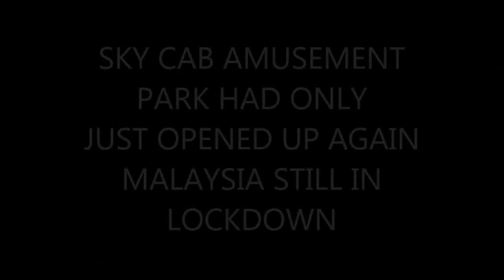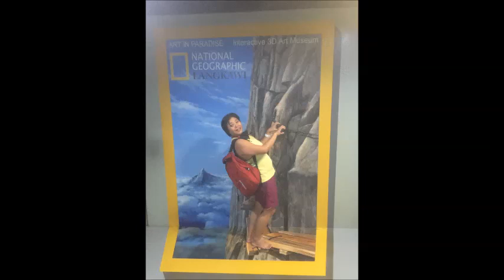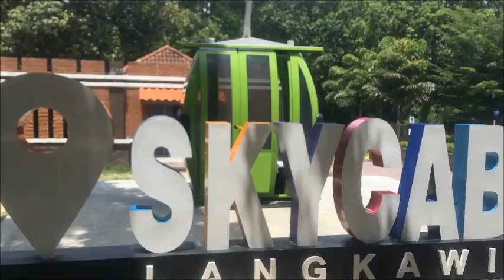LANGKAWI SKY CAB JULY 2020 PART 2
THE LANGKAWI SKY CAB VIDEO HAS BEEN CUT INTO PART 1 & 2 BECAUSE TWENTY MINUTES IS BORINGLY TOOOOO LONG!